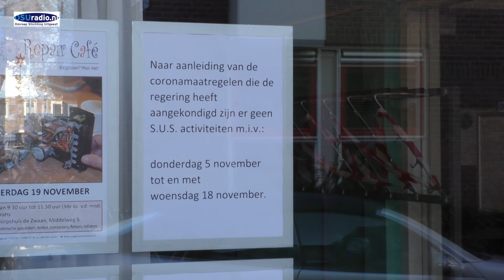Dorpshuis De Zwaan ook 2 weken dicht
Volgens de nieuwe RIVM maatregelen moet ook het Dorpshuis van Uitgeest 2 weken dicht